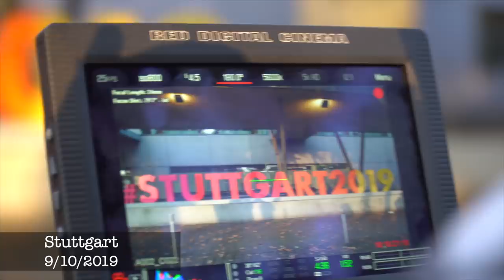2 και ΣΗΜΕΡΑ | Road to Tokyo